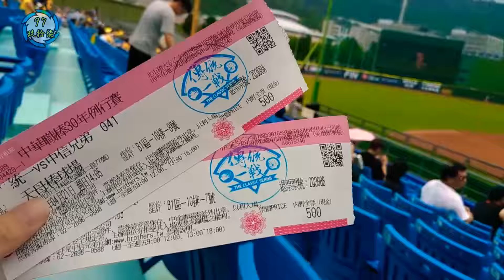百萬象迷的熱情真的不是叫假的！親臨現場觀看陳江和的退休賽⚾️⚾️⚾️！！【阿嘟看棒球】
用球迷視角看棒球。

陳江和退休賽4/21在天母棒球場舉行，最終靠著詹子賢再見全壘打3:0勝利，為陳江和的生涯畫下完美句點。